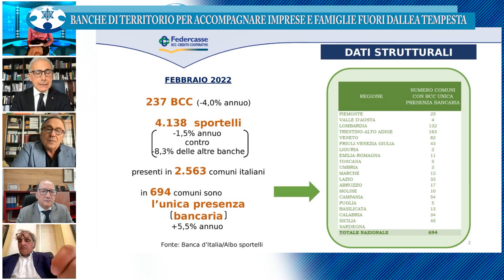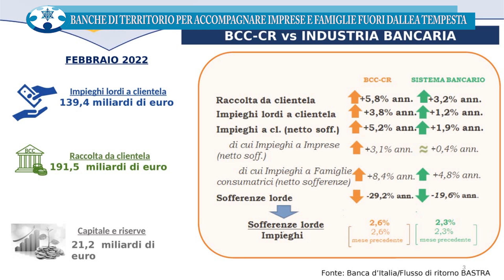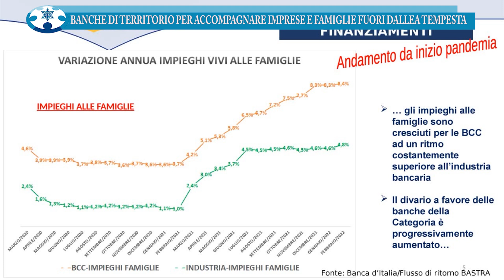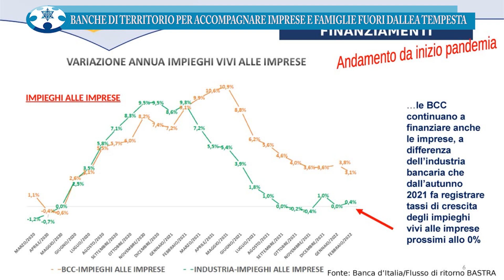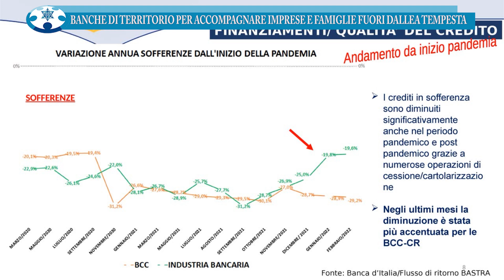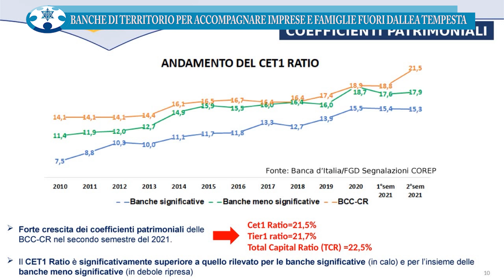CNPR Forum - Diamoci CREDITO: Banche di territorio per accompagnare imprese e famiglie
Diamoci CREDITO: Banche di territorio per accompagnare imprese e famiglie fuori dalla tempesta